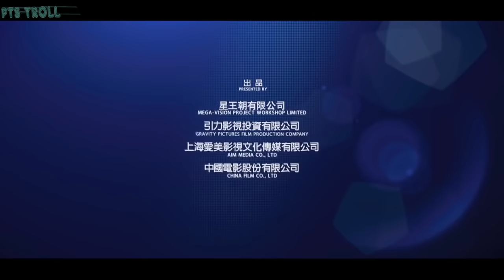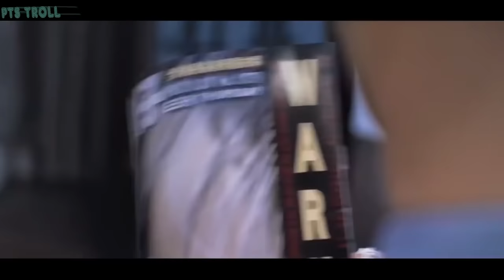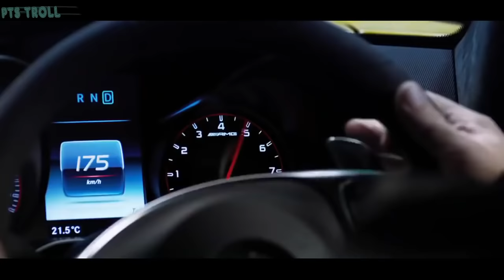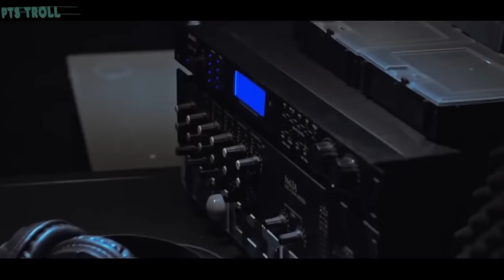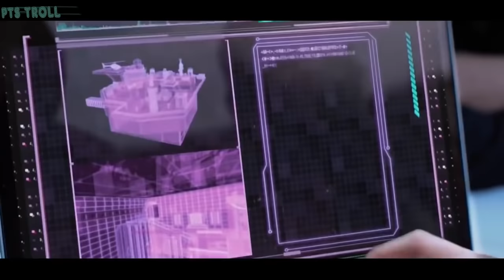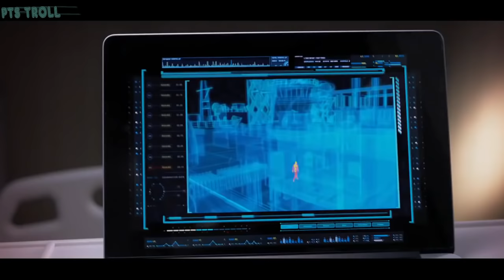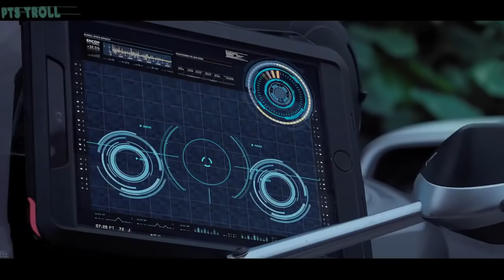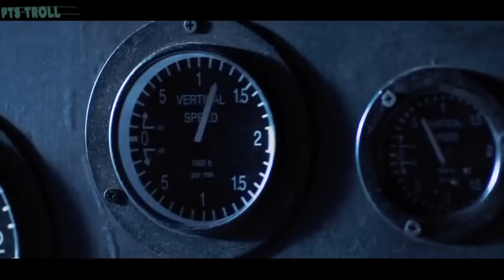Thuyết Minh-Phim Thành Long 2018 - Chiếu Rạp Lưu Đức Hoa Đạo diễn